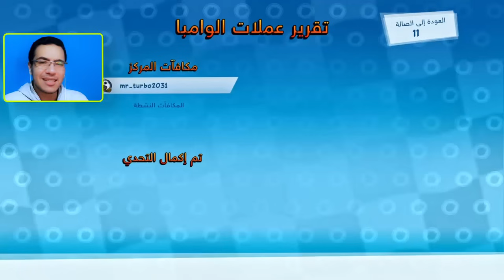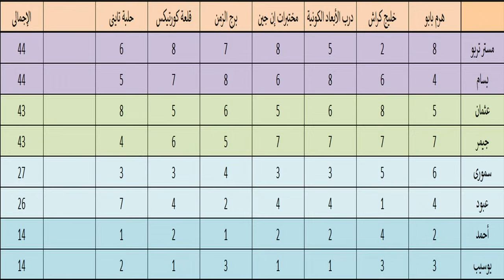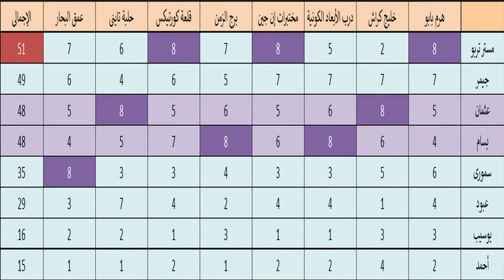كراش سيارات أونلاين #318 (من بث عث عث) Ps4 || CTR Nitro Fueled Online races